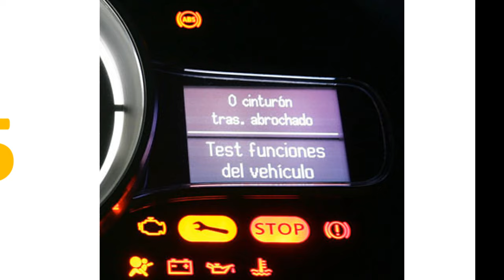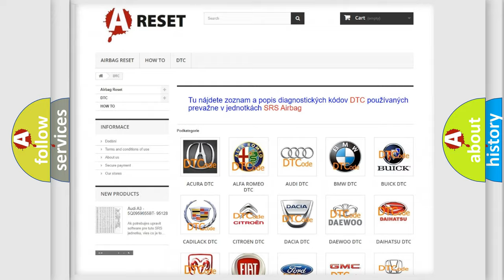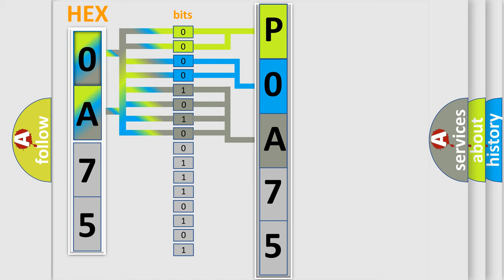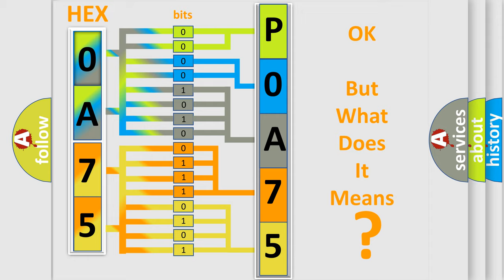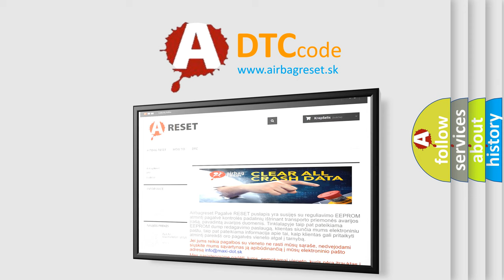DTC Nissan P0A75-341 Short Explanation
Contents:
0:21 Basic DTC analysis according to OBD2 protocol standard.
1:48 Insight into programming
2:58 A diagnostically understandable description of the Diagnostic Trouble Code
3:05 Basic error definition

Make:
Nissan
Code:
P0A75 341
Definition:
Requested Torque Signal Circuit Malfunction
Description:
The engine is running.